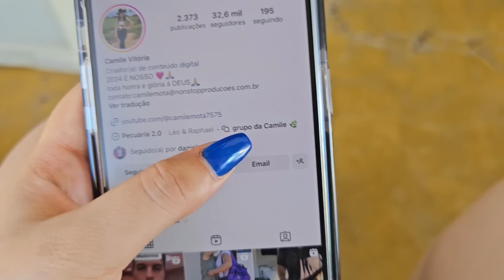COMO FAZER BOLACHA CASEIRA😋BISCOITO DE POLVILHO RECEITA SUPER FÁCIL E MUITO SABOROSA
RECEITA BOLACHA :
4 OVOS
3 COPOS AMERICANOS AÇUCAR.
2 COLHERES MARGARINA.
1 KG FARINHA DE TRIGO COM FERMENTO.
LEITE ATÉ PONTO DE ENRROLAR COMO EXPLICAMOS NO VÍDEO.

BISCOITO POLVILHO:
2 MEDIDAS DE POLVILHO .
1/2 MEDIDA ÓLEO FRIO.
APOS MISTURA ACRECENTE , 1/2 MEDIDA ÓLEO E COMPLETE SUA MEDIDA COM ÁGUA É SO DEIXAR FERVER SEGUIR PASSO A PASSO DO VÍDEO.
ACRECENTE OVO ATÉ PONTO .

Oii meus amores, me chamo Camilly Vitória ,agradeço por você estar presente em nosso canal, onde mostro nossa rotina na roça com minha família e vou compartilhar a baixo as minhas outras redes sociais 🎞️

               ENDEREÇOS PARA ENVIOS E CORRESPODÊNCIAS:
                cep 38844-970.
                carmo do paranaiba MG